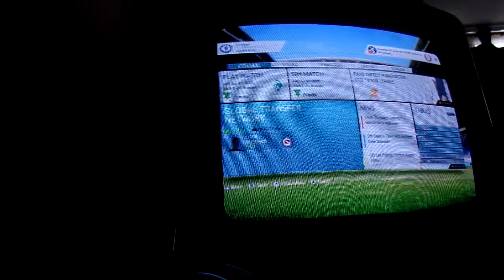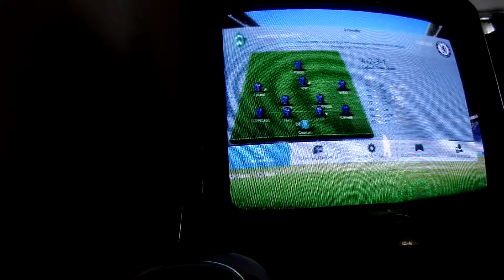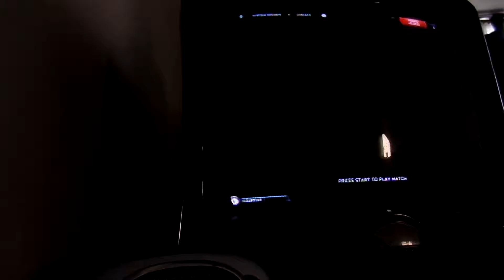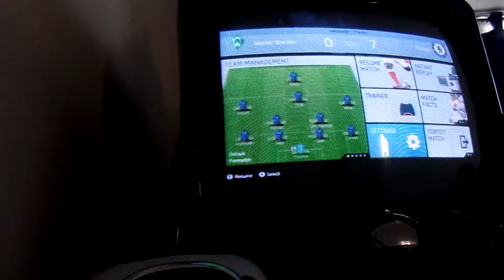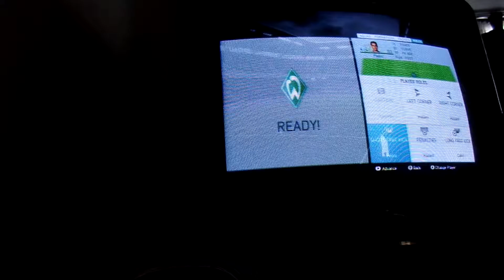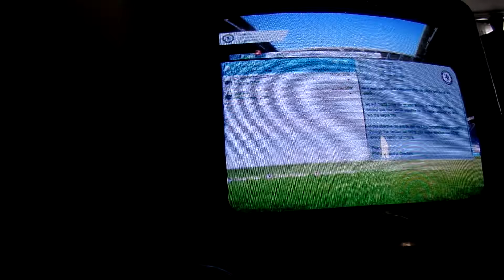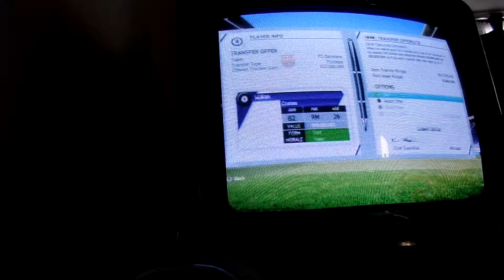Fifa 16 Chelsea Career Mode #3 Hammering Bremen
Lets beat Werder Bremen in a friendly match!